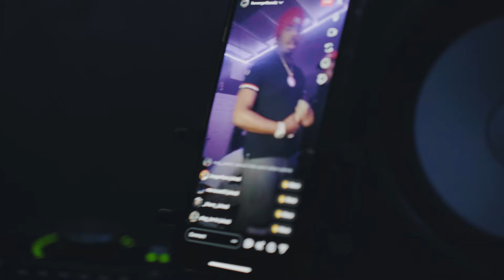KevanGotBandz - Off It (Official Music Video) shot